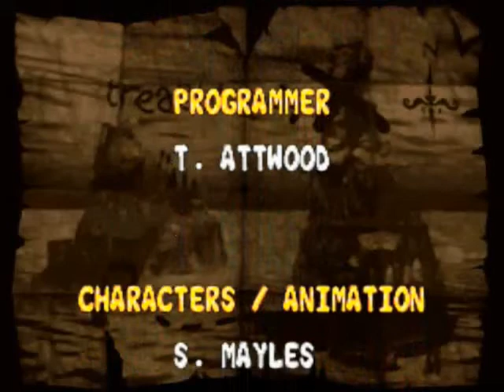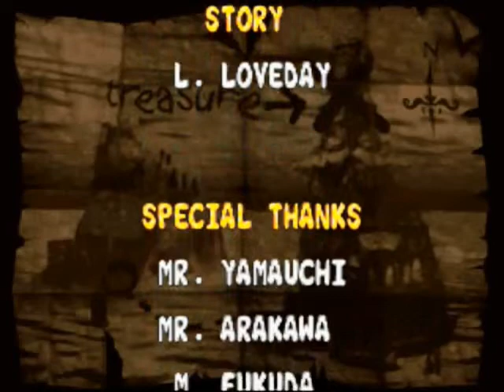Donkey Kong Country 2 part 10 Skrool The Rools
Took on Kaptain K. Rool and saved Donkey Kong but this playthrough is not over we still have to cover The Lost World.